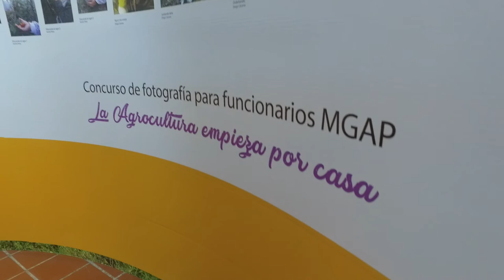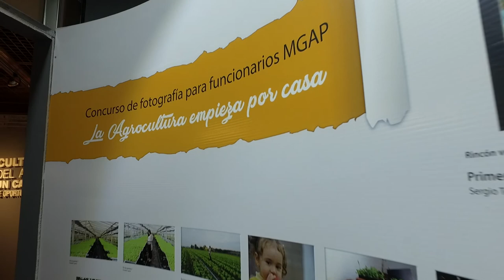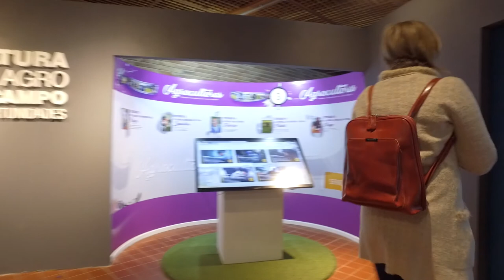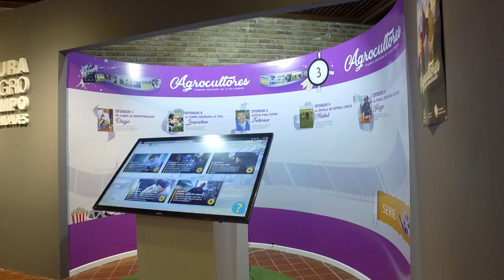EXPOPRADO2018 JUAN ANDRES ELHORDOY-COMUNICACION M.G.A.P.